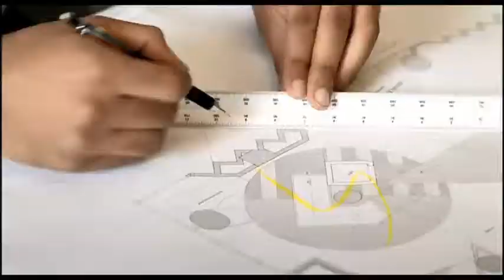Desar Shemagh - Architect